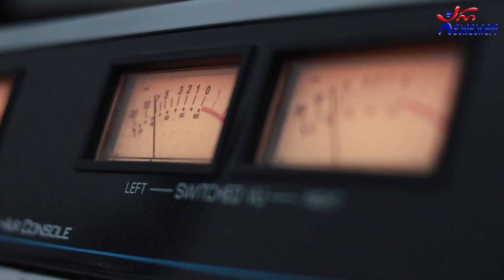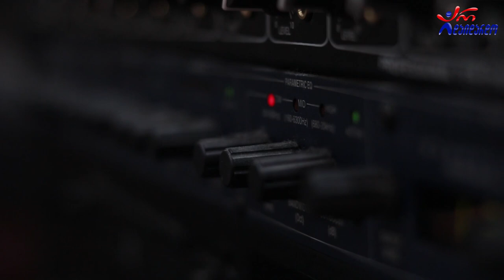თემო რცხილაძე - მოდი ჩემთან. Live არ დაიდარდო / Temo Rcxiladze - Modi Chemtan. Live Ar Daidardo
2021 წ.  25 ივნისი
☛ პარასკევი - 17:00. გადაცემა "რადიო დუეტი თაკოსთან ერთად". სტუმრად თემო რცხილაძე. ცოცხალი შესრულება
კომპოზიტორი და ტექსტი: თემო რცხილაძე